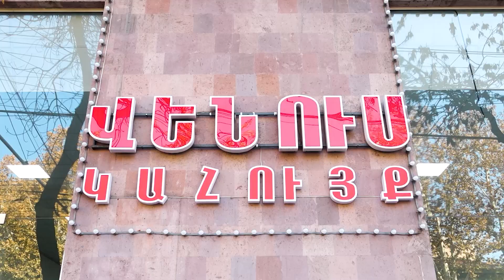ՔՊ-ի ու կառավարության մեջ, այնպես չէ, որ ամեն ինչ հարթ է․ Վահագն Խաչատուրյան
1in.am Armenian News & Analyses.